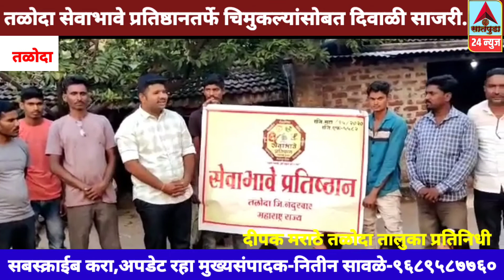सातपुडा24न्युज-तळोदा सेवाभावे प्रतिष्ठानतर्फे चिमुकल्यांसोबत दिवाळी साजरी.